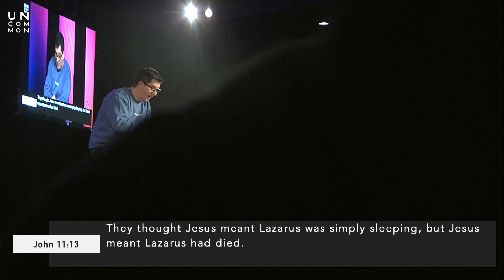Lazarus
We want God to do a man thing. However, we need to learn the patience to trust God to do a God thing so He can get the glory! Jesus waited four days to raise Lazarus from the dead to demonstrate He has the power over death! Pastor Brad Carignan of Uncommon Church (First Service) on 3/14/21.